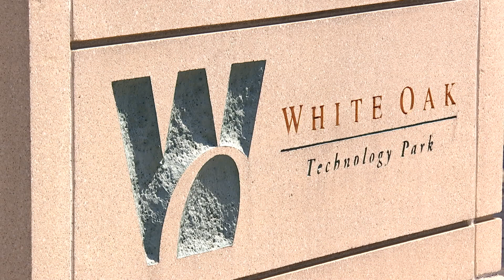Facebook's Henrico Data Center - MEDIA B-ROLL REEL